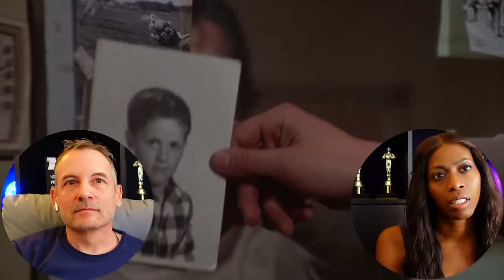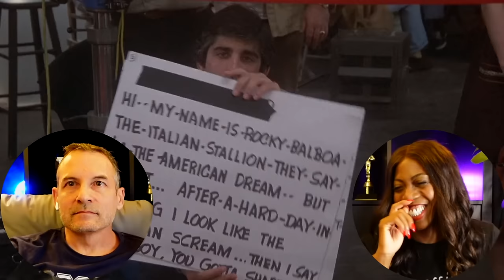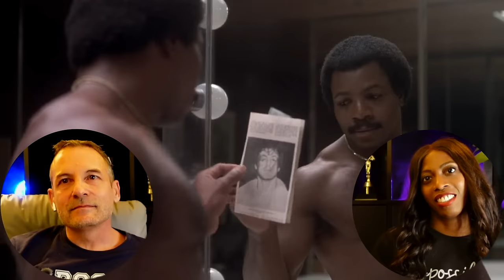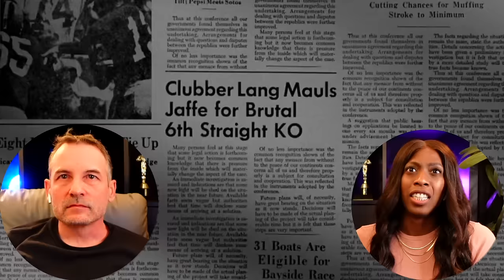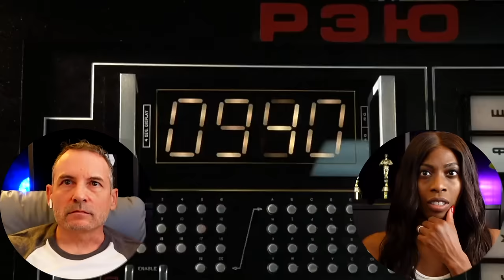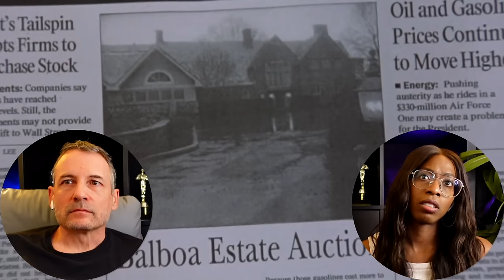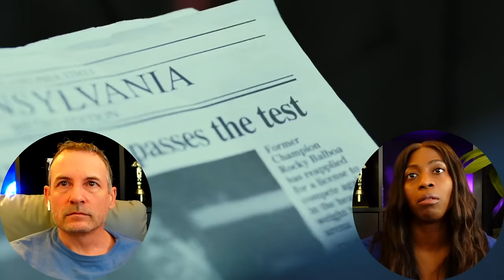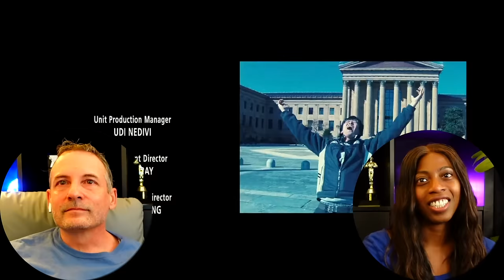ROCKY 1-6 MARATHON | BOSS MOVIE REACTIONS | The ultimate Rocky experience!!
Enjoy our ROCKY MARATHON, where we react to ALL the ROCKY movies 1-6!!

CHAPTERS
00:00 - Video Intro
00:09 - Reaction Intro
03:10 - Rocky
49:29 - Rocky II
01:44:45 - Rocky III
02:34:51 - Rocky IV
03:22:35 - Rocky V
04:13:10 - Rocky Balboa
05:04:24 - Review Rocky Balboa